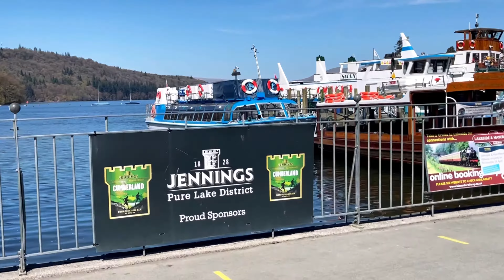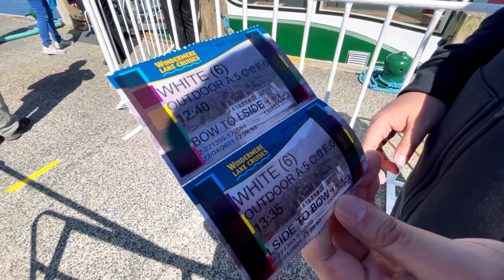Lake District Trip 2021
Wow! Really an amazing and breath taking place. It’s so good to be out in such a peaceful environment and to have an amazing time with family and friends. It was a perfect sunny day! We learnt lots and had lots of fun exploring. Such good value and something for everyone.I would highly recommend this place and deffo we will be coming again!

The Lake District is a region and national park in Cumbria in northwest England. A popular vacation destination, it’s known for its glacial ribbon lakes, rugged fell mountains and historic literary associations. Market towns such as Kendal, Ambleside and Keswick on scenic Derwentwater are bases for exploring the area and home to traditional inns, galleries of local art and outdoor equipment shops. ― Google